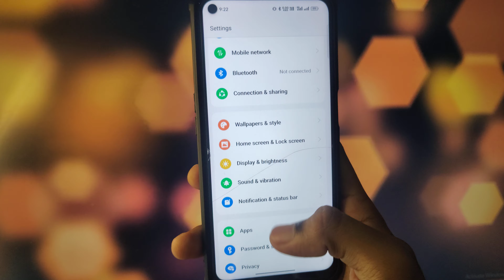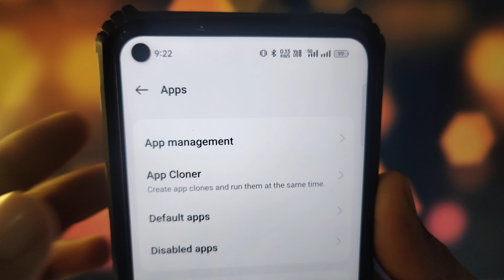vidmate link expired problem, link expired vidmate problem fixed